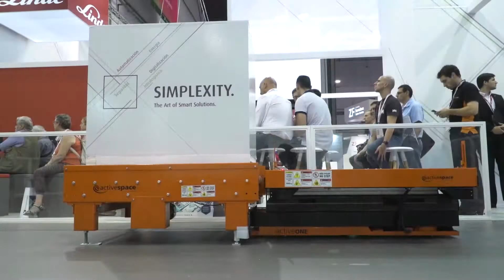ActiveONE at SIL Barcelona 2019 | Active Space Automation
AGV ActiveONE in tandem operation with Linde's forklift at SIL 2019

Active Space Automation is a Portuguese company dedicated to the development of solutions to modernize logistics processes through the development of AGV/AMR from concept genesis to implementation.